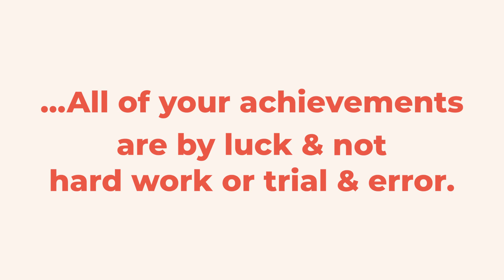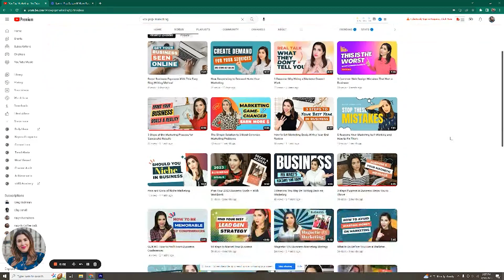Think Like A Marketer and Get Visible Online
If you've felt intimidated by marketing your business online, you're not the only one. It's natural to feel vulnerable when putting yourself out there for scrutiny.

However, it is possible to overcome these feelings and think like a marketer – even if you don't have any formal training in the field. This video shares quick tips on how to do this.

Watch this video to learn:
➡️ Simple mindset shifts to confidently market your business
➡️ A practical way to overcome imposter syndrome
➡️ Three amazingly simple ways to improve your marketing

If you’re an online service provider, coach, or consultant – and you would like help improving your brand, offers, and messaging to boost online leads and sales …

MUSIC CREDITS